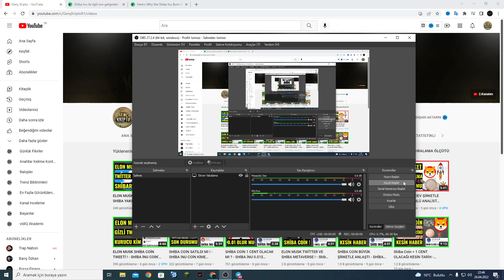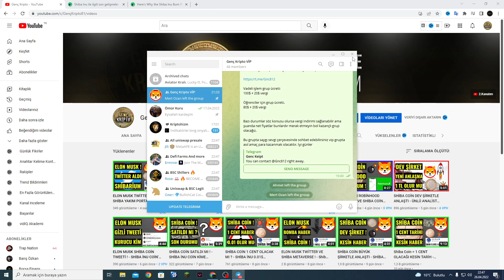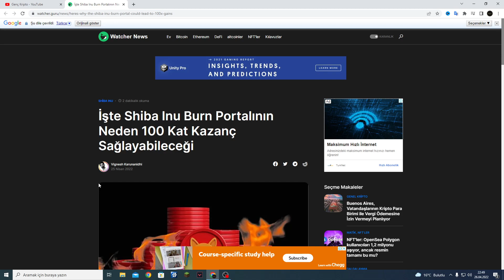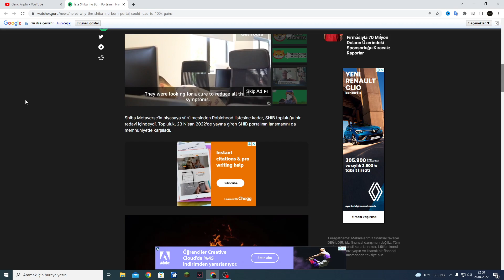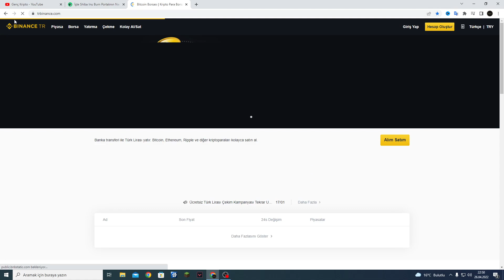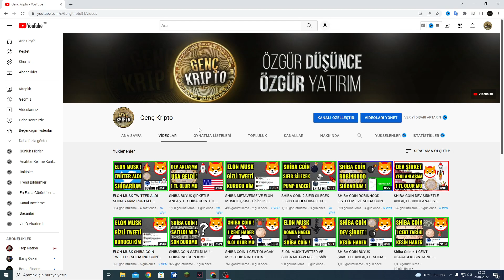SHİBA 2 SIFIR SİLECEK - SHİBA COİN 100X YAPACAK İDDİASI - Shiba İnu Coin Analiz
Shiba 2 sıfır silecek ! Shiba coin 100x yapacak iddiası ! Shiba inu coin 2 sıfır silecek mi açıkladım , shiba coin 100x yapabilir mi yorumladım , shiba inu coin yorum analiz ve güncel haberleri

Kanalımda bitcoin , altcoin ve borsa hakkında yorumlar analizler yapıyorum. Ağırlıklı olarak; altcoin analizleri, shiba coin analiz, borsa da son durum yorumları, borsa hakkında haberler, kripto para dünya gündemi, her türlü altcoinler hakkında yorum analiz ve bilgi vermekteyim. Sizlerde borsaya ilginiz varsa doğru ve tarafsız bilgi için beni takip edebilirsiniz ve diğer videolara göz atabilirsiniz.